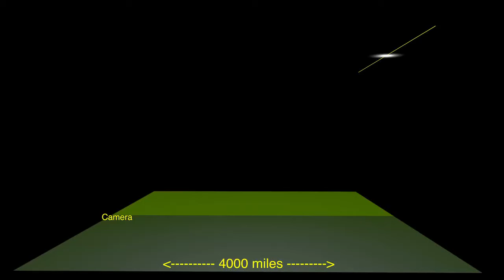The effect of refraction on apparent altitude (side view)